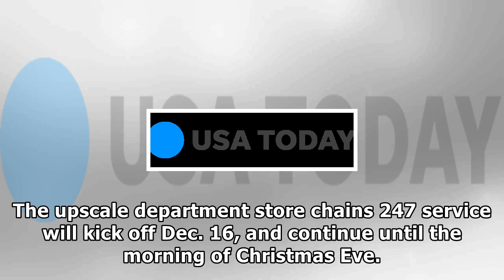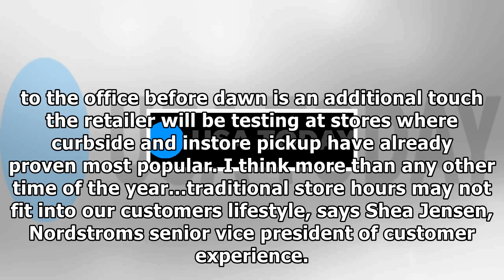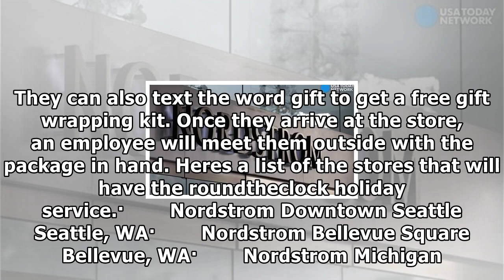[Daily Times]Nordstrom to test 24/7 curbside purchase pickup at 10 stores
CLOSE On Monday, Nordstrom, Inc. said its founding family had decided to suspend steps to make the u...